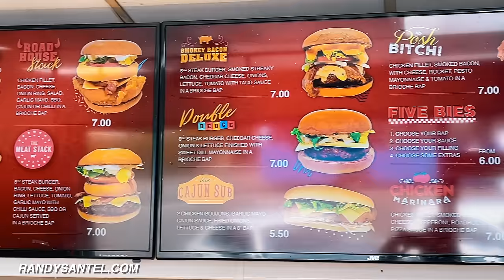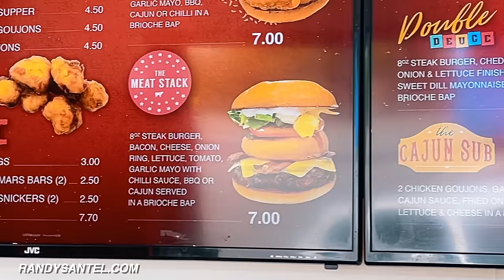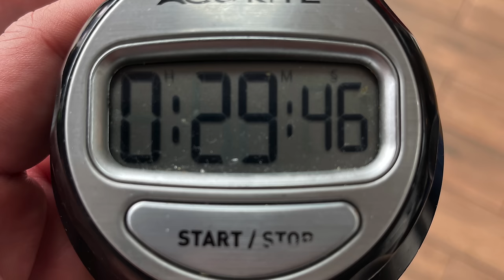Ireland's Tallest Burger!! Roadhouse's "Phattest Bastard" Quadruple Bacon Cheeseburger Challenge!!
A&Z #1093 - Professional eater Randy Santel versus Roadhouse Take Away's "Phattest Bastard" Quadruple Bacon Cheeseburger Challenge hosted by Roadhouse Take Away in Portadown, Northern Ireland of the United Kingdom!! After finishing up our 7-week (~40 days) Republic of Ireland Tour, @KatinaEatsKilos and I spent 2 weeks exploring most of the major cities and areas around Northern Ireland. During our travels, I attempted 8 Northern Ireland man vs food restaurant challenges. For eating challenge event #3, we headed to Roadhouse Take Away located on the border of Portadown and Craigavon, Northern Ireland so we could each attempt their "Phattest Bastard" Burger Challenge. There are only four 1/2 pound Irish beef burger patties topped with Irish cheese and streaky bacon strips, but there are so many other toppings on the burgers that it's the tallest burger served throughout all of Republic of Ireland and Northern Ireland. The burger challenge included 8 delicious chicken nuggets, a large order of chips, and 2 deep fried Mars bars. I was trying to become only the 2nd champion to win my £35 burger meal free plus a sweet t-shirt and spot on Roadhouse Take Away's Wall of Fame. BIG thanks to everyone with Roadhouse Take Away for the wonderful food, drinks, and hospitality!! Special thanks to everyone from around the Portadown/Craigavon area who came to watch that Saturday afternoon. We appreciate everyone in the Portadown/Craigavon area and around Northern Ireland who watches videos and supports our hard efforts!! There are 5 more huge and delicious Northern Ireland food challenge videos upcoming!!

Can Randy Santel conquer Roadhouse's "Phattest Bastard" Quadruple Bacon Cheeseburger Challenge in Portadown, Northern Ireland??

Roadhouse Take Away's "Phattest Bastard" Burger Challenge in Portadown, Northern Ireland (£35):

- Roadhouse Take Away is owned by my friend Bobby and his sister who are from South Africa.
- Roadhouse is a chip shop selling tasty fish & chips plus lots of burgers and other food items.
- Roadhouse also offers this "Phattest Bastard" Quadruple Bacon Cheeseburger Challenge which is the tallest burger served on the entire island of Ireland.
- There are four 1/2 pound Irish beef burger patties stacked and layered with cheese slices and streaky bacon. It is topped with a giant buttermilk chicken breast, 2 sausages, 4 deep fried and extra thick potato scallops, 4 huge fried onion rings, and more, all on a normal-sized bun.
- The challenge includes an order of chips plus 8 fried chicken nuggets and 2 deep fried Mars bars.
- There used to be a time limit but they changed it to "one sitting" because nobody was able to finish it besides my friend "Steel Rod" Radim from the Czech Republic.
- Winners earn the £35 burger meal free plus a sweet t-shirt and spot on their Wall of Fame.

This restaurant food challenge video was filmed on Saturday, July 23, 2022 (7/23/2022).

"Back in the Day" by Mai Ligne